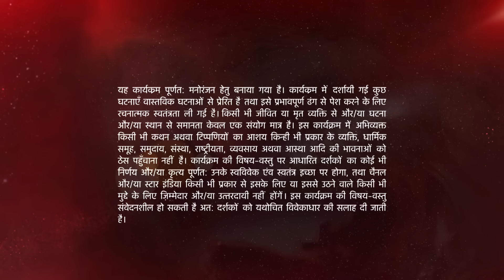Naamkarann | Kaun aaya Neil ke ghar Avni ko dhoondhne?